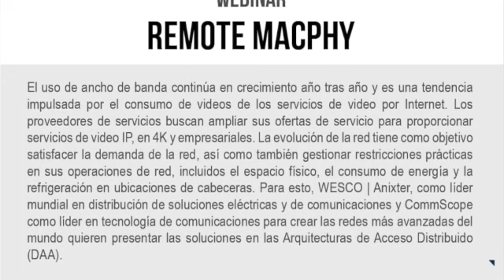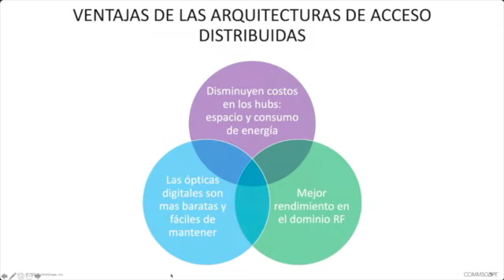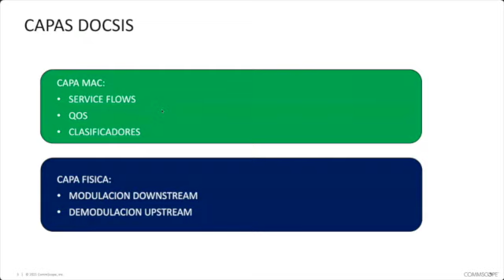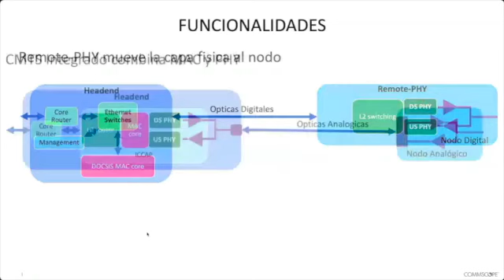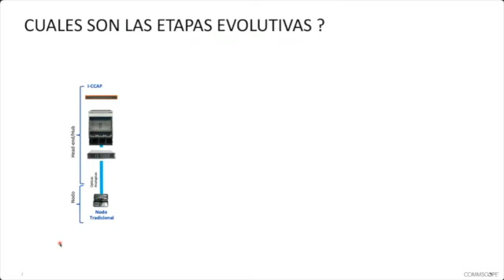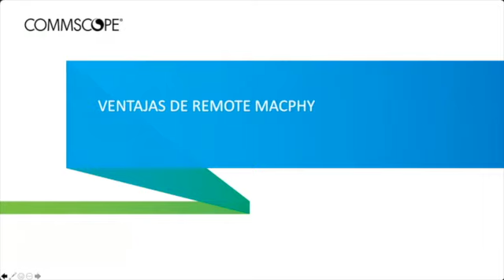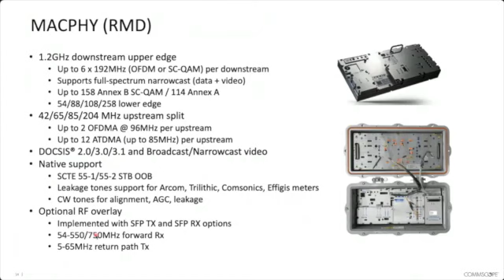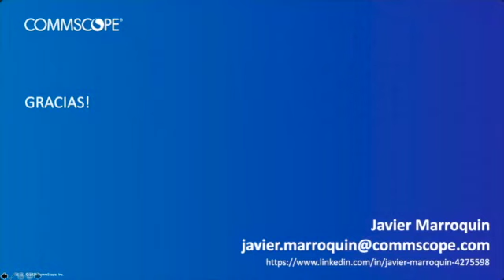Webinar 38: Remote MACPHY Anixter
El uso de ancho de banda continúa en crecimiento año tras año y es una tendencia impulsada por el consumo de videos de los servicios de video por Internet. Los proveedores de servicios buscan ampliar sus ofertas de servicio para proporcionar servicios de video IP, en 4K y empresariales. La revolución de la red tiene como objetivo satisfacer la demanda de la red, así como también gestionar restricciones prácticas en sus operaciones de red, incluidos el espacio físico, el consumo de energía y la refrigeración en ubicaciones de cabeceras. Para esto, WESCO / ANIXTER, como líder mundial en distribución de soluciones eléctricas y de comunicaciones y CommScope como líder en tecnología de comunicaciones para crear las redes mas avanzadas del mundo quieren presentar soluciones en las Arquitecturas de Acceso Distribuido (DAA)